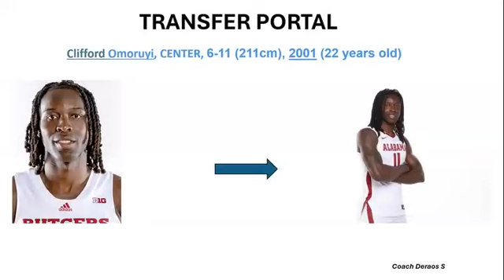Clifford Omoruyi SCOUTING REPORT